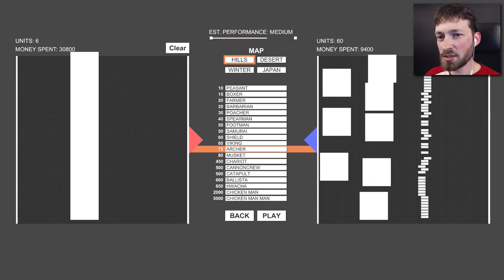GIANT CHICKEN POOPER MAN MAN - Totally Accurate Battle Simulator (T.A.B.S.) Sandbox Gameplay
A big update has come to TABS bringing the Chicken Man to sandbox, as well as a giant Chicken Man Man that births Chicken Men. Beautiful.

OUTRO - Released by Tasty
TheFatRat - Windfall